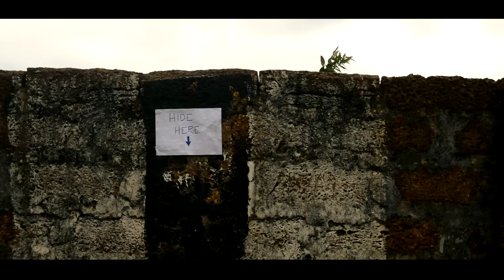GADAR 2 | Gadar Bollywood Spoof Short Film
If it makes you laugh, consider making your friends laugh too!
Comedy Hunt Submission
Camera: Nikon D3200 | 18-55mm Kit lens

Camera: Rounick Palit and Mridul Dhar